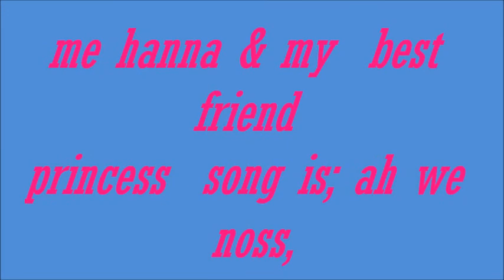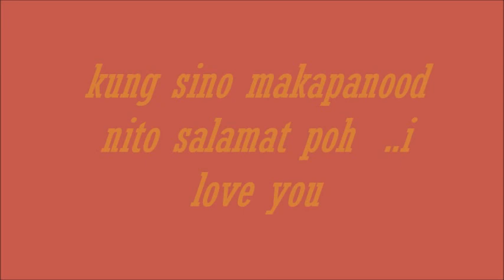hanna yalla habibi